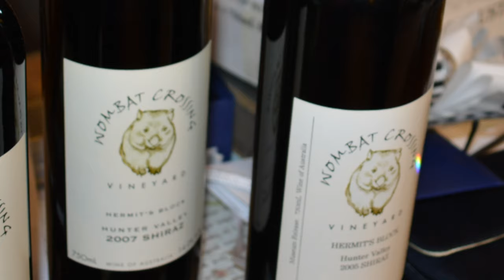SOHLC Spring 2016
Wonderful jazz performance at the Women's Club in the Spring of 2016. The interesting Wombat Wine from Wombat Crossing Vineyard, Hunter Valley was auctioned